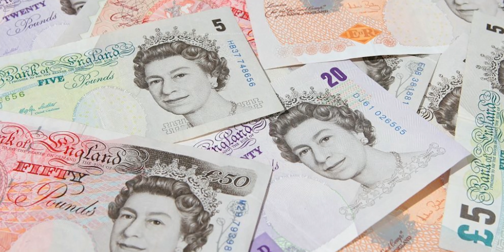Gibraltar Încape Intr-o Poza De Familie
In acest episod o sa vorbim despre Gibraltar